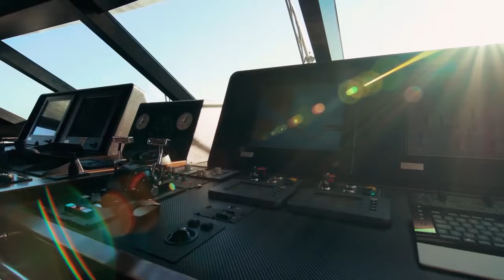QUANTUM OF SOLACE 73M/238' Superyacht for Sale | Turquoise Yacht for Sale with Swimming Pool - YPI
Featuring a vast sun deck with a 5m swimming pool, extensive spa facilities and a voluminous interior including a double-height atrium, M/Y QUANTUM OF SOLACE is perfect for entertaining. Balconies on either side of the owner’s suite, a double-height atrium in the main saloon, and an impressive array of leisure facilities make QUANTUM OF SOLACE stand out from the crowd.

Learn more about QUANTUM OF SOLACE motor yacht for sale

Shipyard: Turquoise
Built/Refit: 2012
Naval Architect: Hydro Tec
Interior Designer: H2 Yacht Design
Classification: Lloyds
Length: 72.6M/238'2"
Beam: 12M/39'4"
Draft: 4M/13'1"
Gross Tonnage: 1,730 GT
Hull Material: Steel
Engines: 2 X 2,447HP CATERPILLAR 3516B
Range: 7000 NM
Cruising/Max speed: 15/17 knots

Cabins: 7 (Double 5, Twin 1, Single 1, Pullman 1)
Guests: 12
Crew: 17